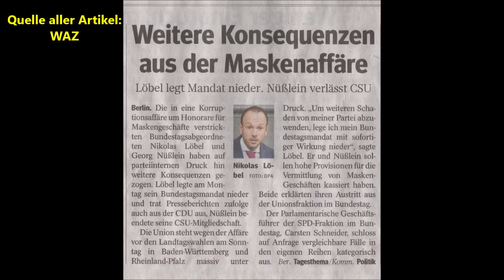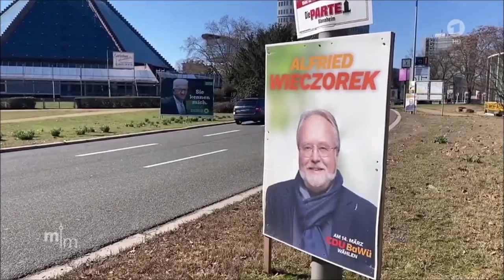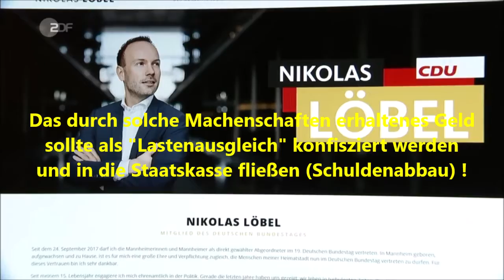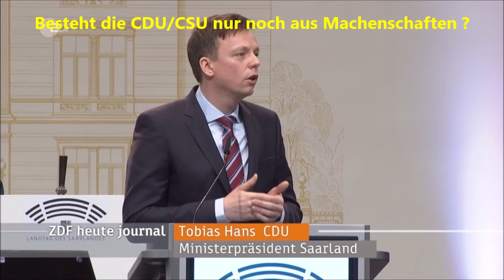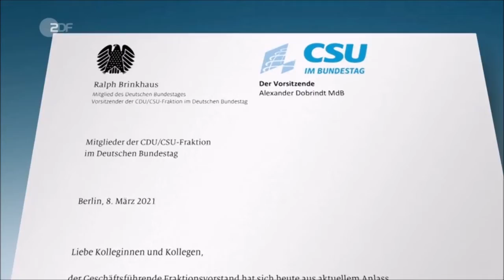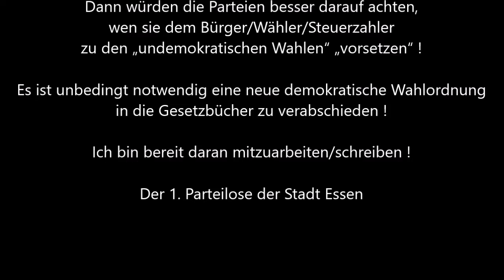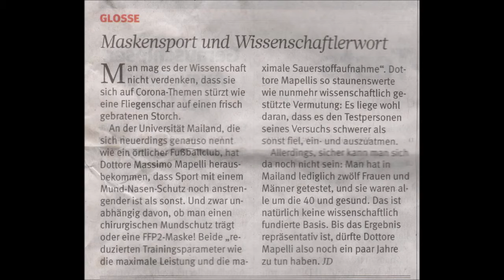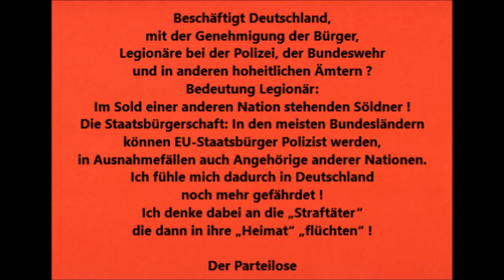Konsequenzen aus der Masken Affaire in der Union * Nüßlein, Löbel und was ist mit Amthor und Andere?